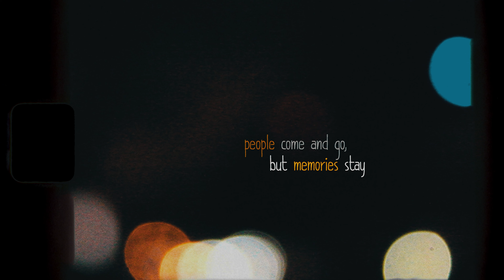2020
At least there is something to remember.

so let me tell you a little bit of cerita gua. jadi 2020 merupakan sebuah tahun dimana tahun yang berangka genap *OKE CUT THAT BULLSHIT. hehe.. Jadi 2020 merupakan tahun terberat gua, dan di 2020 ini gua kehilangan banyak hal, gua pun berada di low point of my life. and by God i dunno what i have to do to fix all of this. Jadi perlahan namun pasti gua bangkit dan ngambil semua pelajaran yang gua alamin di 2020, but walaupun ini tahun terburuk yang pernah ada..tapi setidaknya gua punya beberapa kenangan yang gak bisa dilupain dan emang gak boleh untuk dilupain, jadi gua mencoba ngerangkum seluruh 2020 gua.

PS: Gak mewakili seluruh 2020 gua
song: Keshi - Summer
i did not own this song, i just love it and i used it to made this thing :) thx Keshi